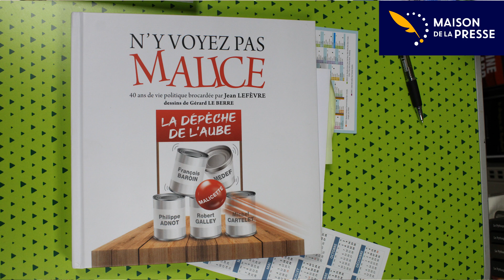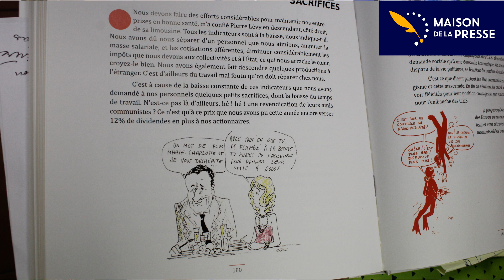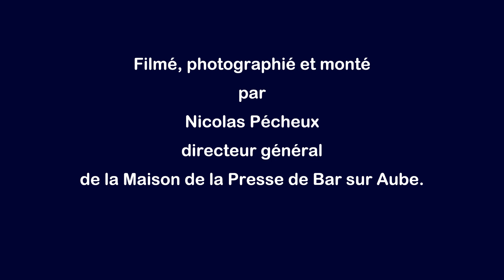L'auteur Jean Lefevre se présente !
A l'occasion de sa venue pour une séance de dédicaces Samedi 27 Novembre dernier, Jean Lefevre nous a présenté ses ouvrages notés d'humour et de terroir.